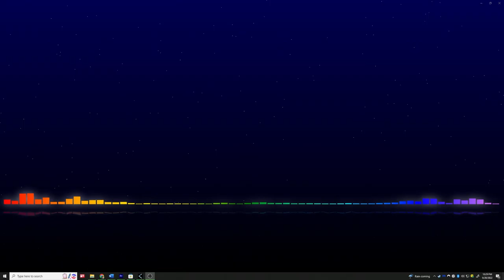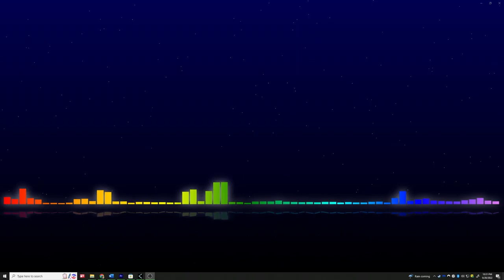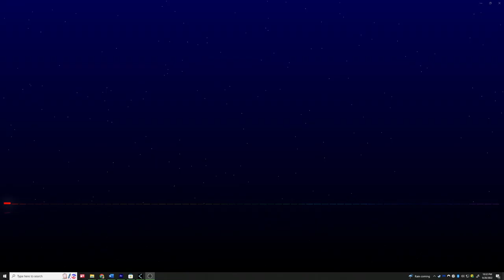Cover Songs Project